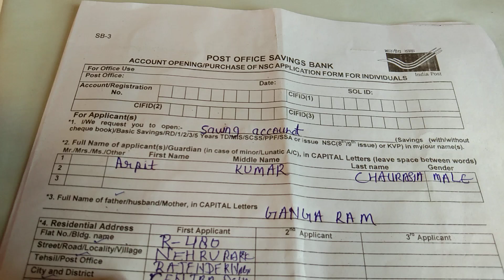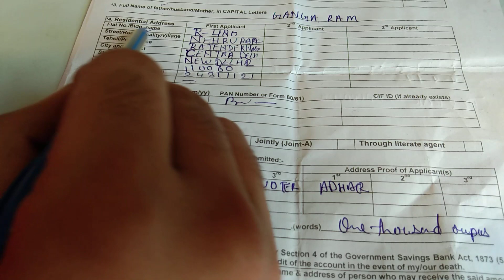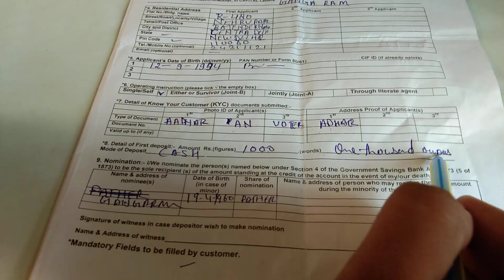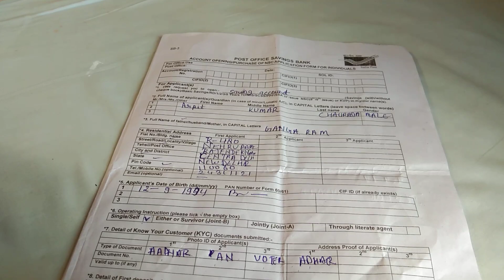How to fill Post office rd form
Is video me maine aap logon ko bataya hai ki rd form ko kaise fill kiya jata hai
Agar ye video aapke jara si bhi kaam aayi ho to please is video like jarur karna aur apne friend ke sath share kare